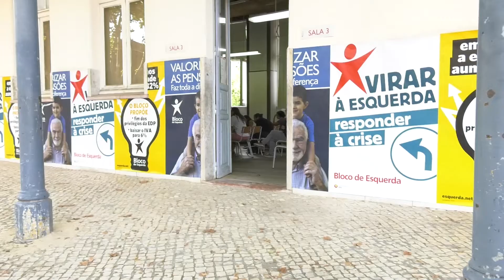Heitor de Sousa apresenta o Fórum Socialismo 2018 | ESQUERDA.NET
O Fórum Socialismo 2018 realiza-se na Escola Superior de Educação e Ciências Sociais de Leiria, de 31 de agosto a 2 de setembro. A entrada é livre.